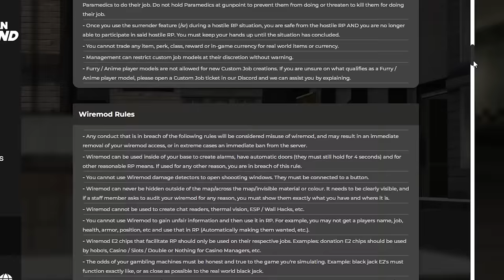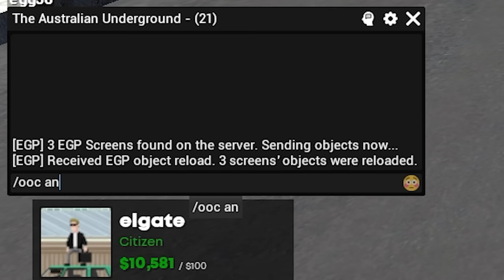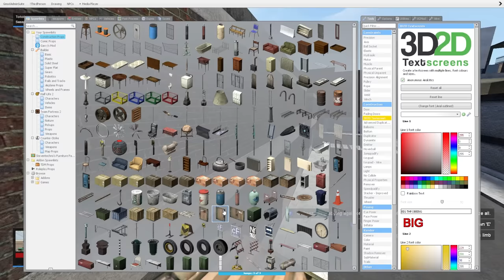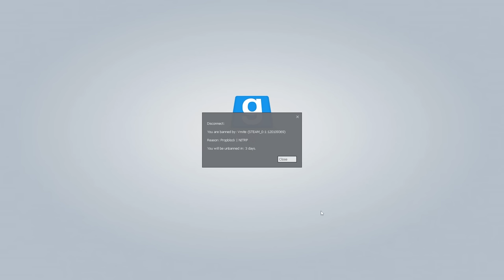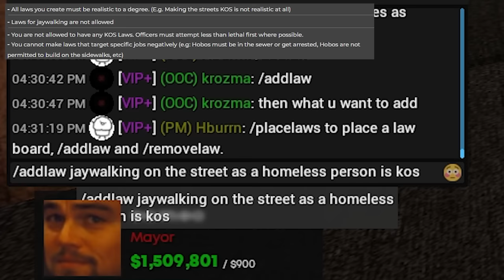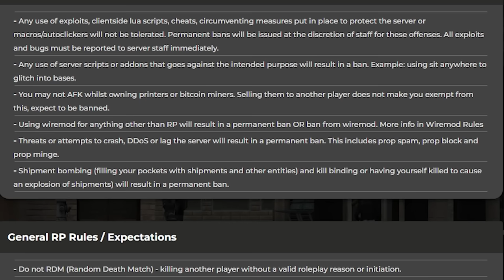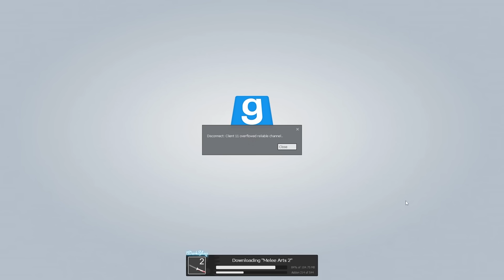breaking every rule in gmod rp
cheese and bacon and cheese.